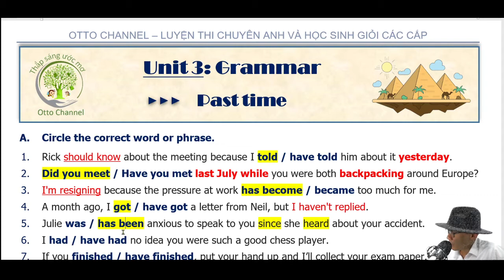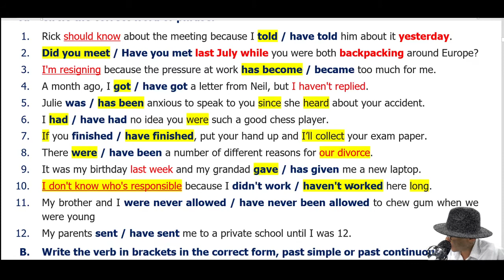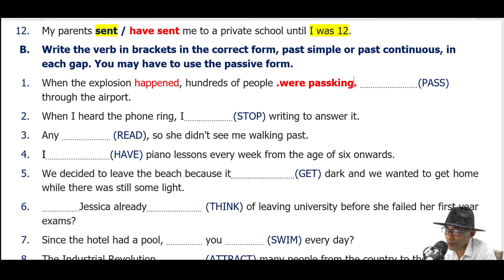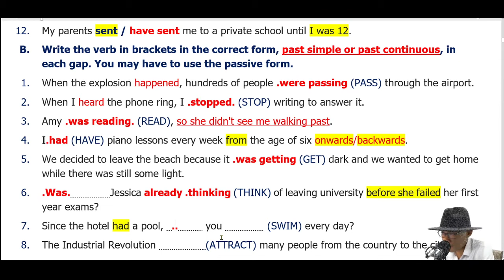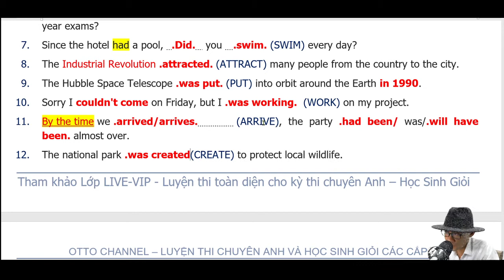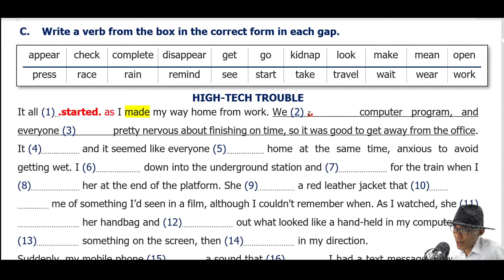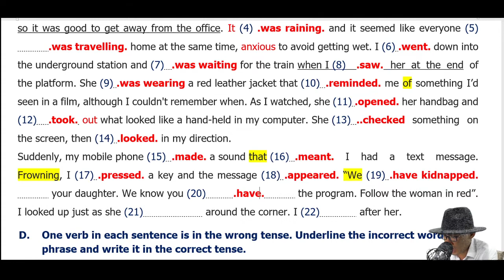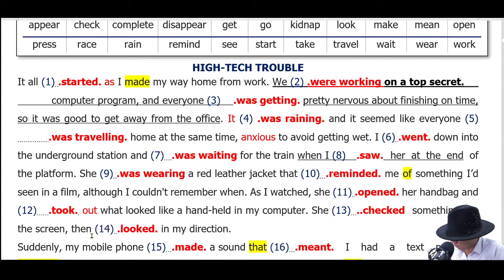DESTINATION C1&C2 - UNIT 3 (Part A, B, C)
+ Destination C1&C2
+ Tham khảo khóa học luyện thi chuyên anh và học sinh giỏi tại fanpage " học với otto channel"
+ Tham gia hệ sinh thái của thầy và thầy sẽ hỗ trợ các bạn hết mình nhé!